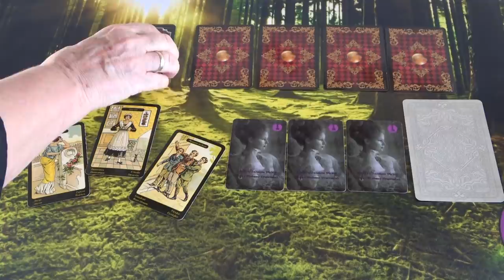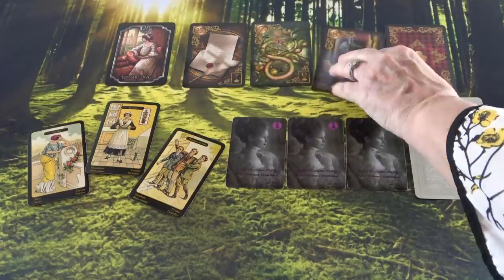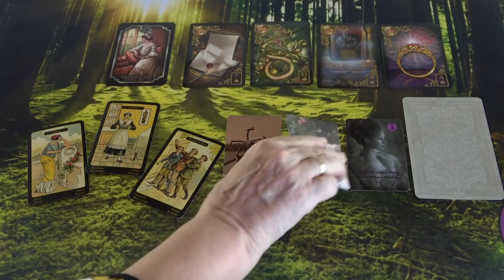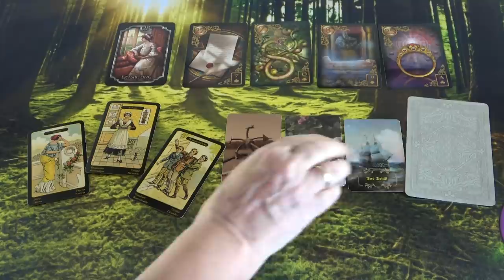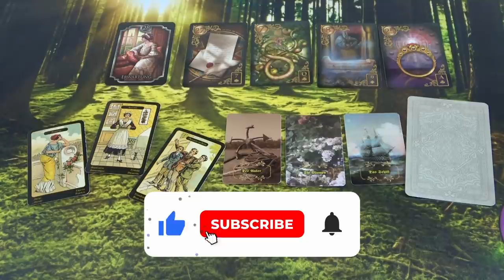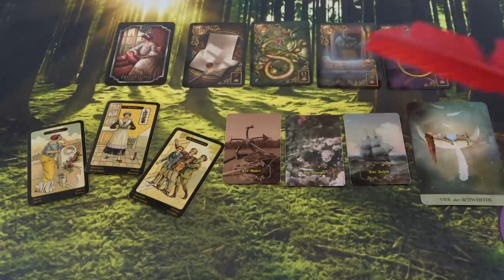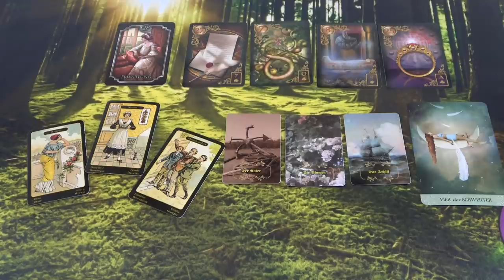Egy volt szerelem visszatér a múltból!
Telefonos elérhetőségem jóslásra:
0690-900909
750Ft/Perc

Átutalás:
Erste Bank
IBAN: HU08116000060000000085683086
BIC: GIBAHUHBXXX
Tulajdonos: Dendera Susanna Medici

Kép: shutterstock/Subbotina Anna